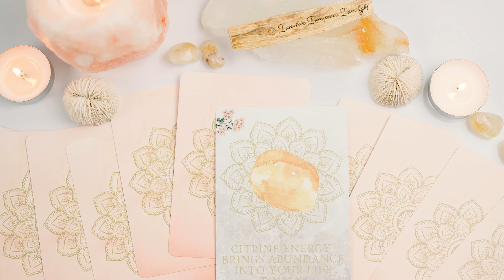July Taurus ♉️ Reading 2024 Intuitive & Psychic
July's reading for Taurus. If it's your sun, moon, or rising sign, see if this message resonates with you! Watch the full all zodiac sign video

✨ My Oracle Decks:
The Essential Manifesting Oracle Deck (aff link)
Goddess Unleashed Oracle Deck (aff link)

(aff link)

Please join Every Wednesday! 2pm EST Instagram LIVE at